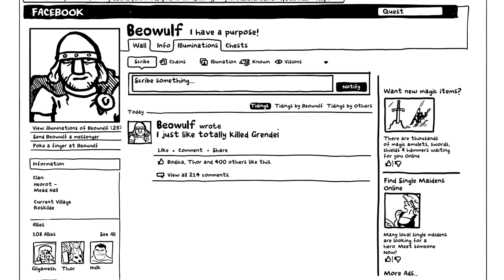storytelling for business